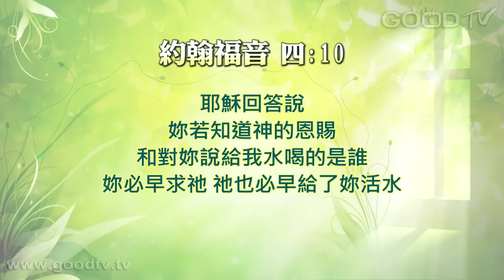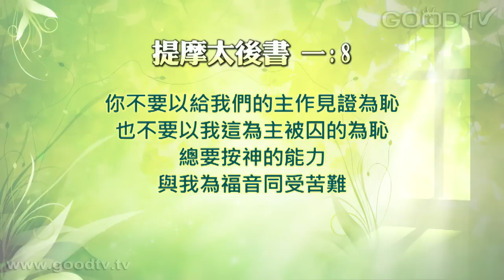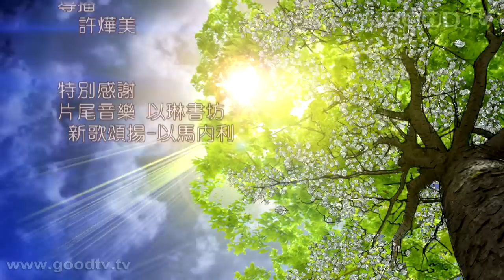空中主日學~聖徒生命成長(13)為主作見證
門徒造就／聖徒生命成長／講員：程蒙恩

使徒行傳一章8節：「但聖靈降臨在你們身上，你們就必得著能力，並要在耶路撒冷、猶太全地，和撒瑪利亞，直到地極，作我的見證。」這句經文是主耶穌升天之前向門徒所說的一個使命，也應許會賜下聖靈，給我們能力與智慧，為的是廣傳福音、為主作奇妙見證。